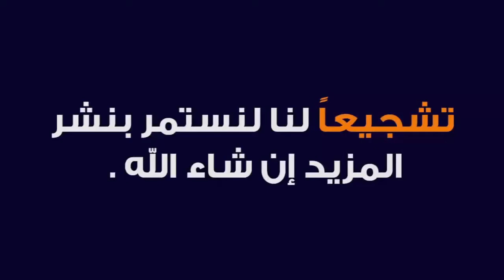Demet Ozdemir is the most successful Turkish actress in 2020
Young Turkish star Dimit Ozdemir has won the award for the most successful young Turkish star, beating Perrin Sat, Nselhihan Atagul, Hazal Kaya and Toba Puyoxton.
Dimit Ozdemir and her husband Dimit Ozdemir her religion, Dimit Ozdemir before and after, Dimit Ozdemir serials, Dimit Ozdemir Vulcan Ozdemir, Dimit Ozdemir ayşen şener, phone number Dimit Ozdemir, Dimit Ozdemir and her sister, Demet Demir Oz